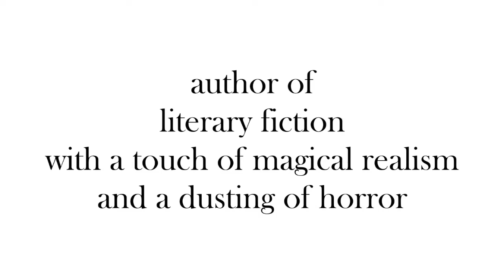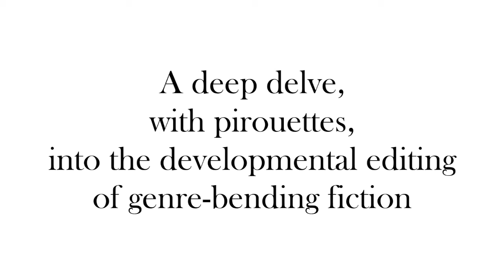Dan Holloway & Rohan Quine, in IAF17 - "How Authors Work with Editors"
A deep delve, with pirouettes, into the developmental editing of genre-bending fiction.

With Dan Holloway, from the editorial and creative consultancy Rogue Interrobang, and with Rohan Quine, author of literary fiction with a touch of magical realism and a dusting of horror,

A conversation about the developmental editing of Rohan’s upcoming novel The Beasts of Electra Drive.

Film produced by Rohan Quine and Dan Holloway, as part of the Indie Author Fringe organised by the Alliance of Independent Authors (ALLi) in London Book Fair week 2017. Conversation filmed 4 March 2017 in the Theology Faculty at Oxford University.

Rohan Quine: So, Dan, lovely to be with you here.

Dan Holloway: Lovely, and we’re in the Theology Faculty in Oxford University.

Rohan: I can feel the presence of God. [Looks upwards.]

Dan: Indeed. [Indicates Rohan.]

Rohan: Er, right, I’ll try and live up to that! We’re here to talk—very kindly, thank you for joining me—we’re going to talk about The Beasts of Electra Drive, which is my upcoming novel. And specifically about the structural editing stage of the writing of that. Which you have done a fabulous job of guiding me through. Basically we spent about five months, back and forth (slowly, doing other things), but basically five months.

Dan: So the idea is to get an idea of the iterations we’ve been through in that process, and the way we’ve zoomed in like a finely-tuned sculptor or artist, from the broad washes to the fine brushes.

Rohan: The first meeting we had was in Bruno’s Café in Soho.

Dan: It was.

Rohan: And I think you were the one who first brought up J.F.Sebastian in Blade Runner. How would you describe him?

Dan: He is an obsessive loner, creator, who occupies this huge world that he feels completely out of place in and is trying to create his way into an occupancy of, if that makes sense. It’s an old archetype, isn’t it, it goes back to Beauty and the Beast and all these things, of this lone person alone in a castle, not quite knowing what to do with it. Surrounded by space, surrounded by potential, and trying to find a way, through their own endeavour, to occupy that space fully. And for Jaymi it’s obviously this huge house he has on Electra Drive—but also metaphorically he is in this massive world where anything can be created and he is trying to find a way to fill that.

Rohan: Yes. Jaymi of course is my protagonist, [a games designer,] and this is set in the Hollywood Hills and elsewhere in L.A. as well. But Jaymi’s house—in fact he has three houses, grand mansions in the Hollywood Hills. There is a great sense of him being very much alone, despite the fact that he creates … I call them Beasts, they look like people but they are called Beasts, hence the title The Beasts of Electra Drive. So your steering me towards J.F.Sebastian was extremely helpful. I do recall him from Blade Runner. He looks ancient, more ancient than he really is, doesn’t he, because he’s got some strange sci-fi condition that makes him look that way. But the obsessive aloneness—and specifically, doing that in order to have what we referred to as the richest possible communication he could have with the world, is to put these Beasts out there, and to have them then interact with the real world, as it were for him. That is the richest possible communication he could have with the world.

Dan: There’s also this fabulous Dorian Gray type archetype that’s going on there, with J.F. Sebastian who has this condition, as you say—and Jaymi who is part of Hollywood, who is part of this place where you cannot imagine anyone going around who has a wrinkle, let alone an aging condition. And in a way, obviously his Beasts are very beautiful. They are this perfect thing, and yet you have him as this J.F. Sebastian figure in the background, who illustrates the shrivelledness, the dryness, the—

Rohan: Possibly. Also, being at arm’s length, however, in a general sense—because I will just say that there is the sense (at least I’ve endeavoured to make the sense) that even though he spends a lot of time alone, nonetheless when he does venture out into the world, there is a kind of power that he has, as well. And it’s more that he prefers to exercise this power through his Beasts and be alone himself. But when he steps out, he’s also somewhat manipulative. Not in a malign sense, but just because he has a view of how things should be in the world. Which is more to do with intensity and beauty (which can be an ugly beauty, by the way, it doesn’t have to be a pretty beauty).

Dan: Yes, and this is one of the early discussions we had, because [...]